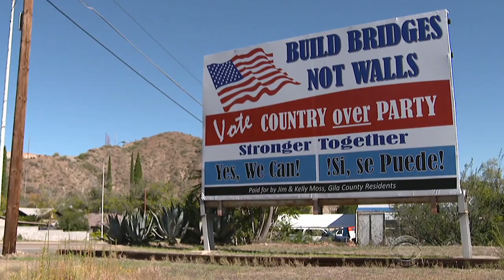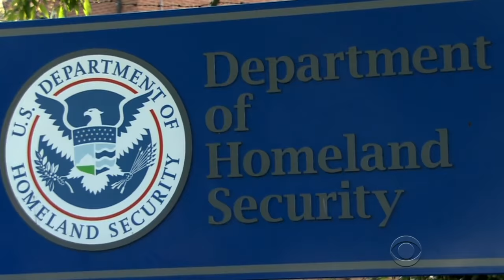Securing states' election systems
Nearly two dozen states have experienced some form of scanning, probing or breaches of their election computer systems. The U.S. government suspects Russia is behind the meddling. Jeff Pegues reports from one of the states, Arizona, on the effort to secure November's election.